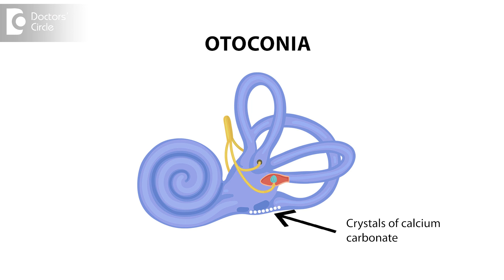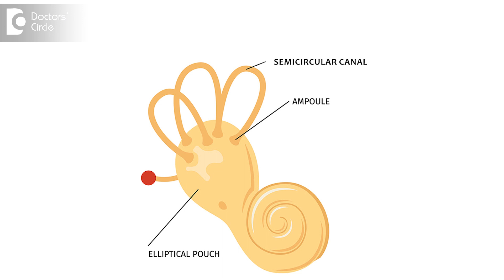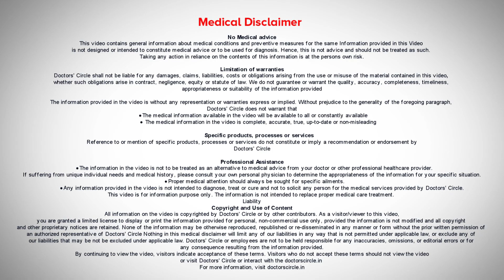Quick Remedy for Head Spinning/Dizziness|Positional VERTIGO/BPPV-Dr.P Lakshmi Satish|Doctors' Circle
BPPV the expansion is  Benign Paroxysmal Positional Vertigo often described as BPPV only. So this is a condition which is quite commonly seen in ENT surgeon's office. Patient comes with a very severe disturbing vertigo or giddiness when they lie down in certain positions or on bending. It is usually provoked by sudden change of posture and when we take a detailed history, sometimes there may be history of a minor head injury. Generally it is caused by a floating of particles called otoconia from the otoconia calcium carbonate crystals they get dislodged and they float freely in the inner ear fluid of the semicircular canals. So upon change of certain position a person can experience severe incapacitating vertigo along with nausea and vomiting also sometimes which is very very scary for the patient. So we have to examine after taking a detailed history. We do all the positional tests and other vestibular tests to confirm whether it is a condition that is described as BPPV. A classical sign what we see is so we do a test called positional test Dix-Hallpike Maneuver. So we take the patient's head down and see if he is getting any  vertigo. So there are three semicircular canals and patient can get severe incapacitating vertigo when taken down into certain particular position. Based on in which position he gets the severe vertigo we observe for rapid movement of the eye called as the nystagmus. So we can exactly make a diagnosis which semicircular canal is involved in BPPV. So accordingly we teach a special exercise called a Epley’s Maneuver where we dislodge those particles by simple rotatory systematic manure on the patient's head. Patient has to be calmed down reassured that he will get rid of this problem by a proper understanding and doing of this exercise. In one settings itself miraculously the BPPV can vanish if done accurately. We can also teach the patient to do it himself in the presence of some supporting person at home to get rid of this dreadful condition. Sometimes in a very anxious patient and if there is nausea and vomiting we also give medicines called vestibular sedatives and anxiolytics. So BPPV should not be treated with months and months together of oral medications or injections. Proper diagnosis and correct exercise with the correct maneuvers will cure this condition initially. First few days we can tell the patient to avoid the provoking position and also put them on certain medications to suppress the nausea and vomiting and later on we can give them medicines which are helpful to control these symptoms also.